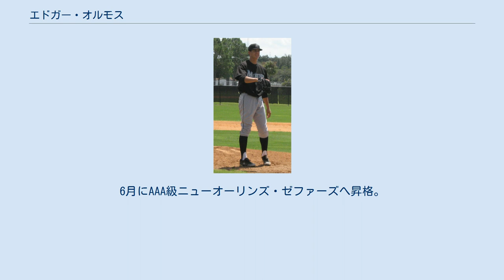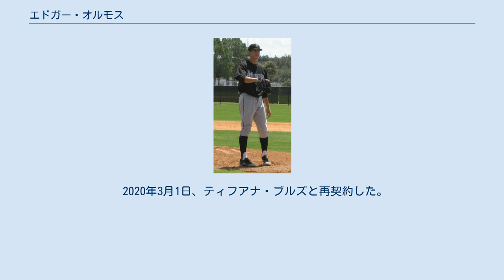エドガー・オルモス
エドガー・オルモス（Edgar Olmos, 1990年4月12日 - ）は、アメリカ合衆国・カリフォルニア州ロサンゼルス郡ロサンゼルス市バン・ナイズ出身のプロ野球選手（投手）。
左投左打。
 2008年のMLBドラフト3巡目（全体83位）でフロリダ・マーリンズから指名され、6月20日に契約。
この年は傘下のルーキー級ガルフ・コーストリーグ・マーリンズでプロデビューし、1試合に登板した。
 2009年はルーキー級ガルフ・コーストリーグで2試合に登板後、9月にA-級ジェームズタウン・ジャマーズへ昇格し、1試合に登板した。
 2010年はA級グリーンズボロ・グラスホッパーズでプレーし、25試合に先発登板して3勝9敗・防御率4.37・108奪三振の成績を残した。
 2011年はA+級ジュピター・ハンマーヘッズでプレーし、28試合に先発登板して4勝17敗・防御率6.63・101奪三振の成績を残した。
 2012年はA+級ジュピターとAA級ジャクソンビル・サンズでプレー。
A+級ジュピターでは24試合（先発13試合）に登板して1勝5敗・防御率4.33・78奪三振の成績を残した。
オフの11月20日にマーリンズとメジャー契約を結び、40人枠入りした。
 2013年2月19日にマーリンズと1年契約に合意。
3月11日にAA級ジャクソンビルへ配属され、開幕を迎えた。
6月3日にメジャーへ昇格し、同日のフィラデルフィア・フィリーズ戦でメジャーデビュー。
6回2死から登板し、1回1/3を1安打無失点に抑えた。
翌4日の同カードでは、同点の延長11回裏から登板したが、ジョン・メイベリー・ジュニアにサヨナラ満塁本塁打を打たれ、メジャー初黒星を喫した。
6月18日にAA級ジャクソンビルへ降格。
その後メジャーへ昇格することはなく、この年は5試合に登板して0勝1敗・防御率7.20・2奪三振の成績を残した。
 2014年3月17日にAA級ジャクソンビルへ配属され、開幕を迎えた。
AA級ジャクソンビルでは18試合に登板して1勝0敗2セーブ・防御率4.44・16奪三振の成績を残した。
6月にAAA級ニューオーリンズ・ゼファーズへ昇格。
AAA級ニューオーリンズでは33試合に登板して2勝3敗1セーブ・防御率3.86・44奪三振の成績を残した。
 2014年11月20日にウェイバー公示を経てシアトル・マリナーズへ移籍した。
 2015年2月13日にリッキー・ウィークスの加入に伴ってDFAとなった。
その後、24日にウェイバーでテキサス・レンジャーズへ移籍したが、肩を故障した。
3月4日に契約解除され、マリナーズに出戻った。
この年は2年ぶりにメジャーのマウンドに登り、2試合の先発を含む6試合に投げてメジャー初勝利を記録。
防御率も2013年から2.70下げ、成長の跡を見せた。
オフの12月2日にアンディ・ウィルキンスの加入に伴ってDFAとなった。
 2015年12月4日にウェイバー公示を経てシカゴ・カブスへ移籍したが、10日にウェイバー公示を経てボルチモア・オリオールズへ移籍した。
さらに12月23日にウェイバー公示を経て再びカブスへ移籍した。
 年が明けた2016年2月12日にC.J.リーフェンハウザーの加入に伴ってDFAとなり、16日に40人枠を外れる形で傘下のAAA級アイオワ・カブスへ配属された。
 その後、3月24日に後日発表選手とのトレードで、再びオリオールズへ移籍した。
招待選手としての扱いとなる。
シーズンでは傘下のAAA級ノーフォーク・タイズでプレーし、42試合に登板して4勝4敗・防御率2.88・76奪三振の成績を残した。
 2016年11月15日にボストン・レッドソックスとマイナー契約を結んだ。
 2017年12月13日、千葉ロッテマリーンズと契約を結び、日本球界へ移籍。
日本でプレーしたことのある同僚から「日本球界でプレーする機会があるならば、是非やるべきだ」と言われており、オルモス自身も日本球界でのプレーを熱望していた。
しかしシーズンでは制球難に加え、クイックが出来ないという弱点を露呈。
1イニングで3盗塁を許し、2度の牽制悪送球を犯すなど序盤か...